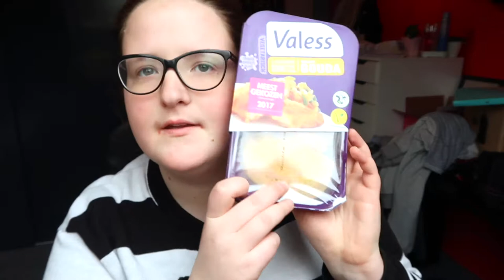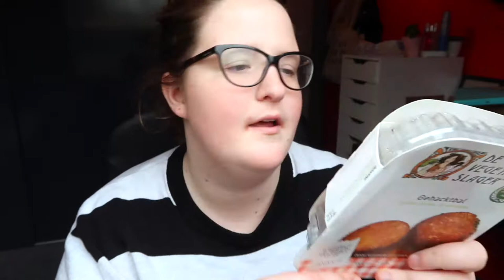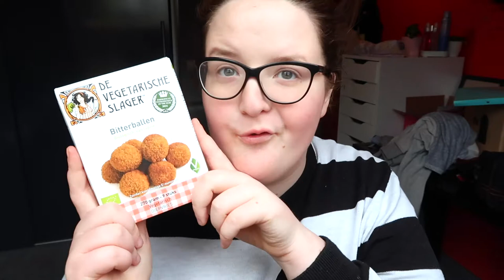Albert Heijn Vegetarische I SHOPLOG